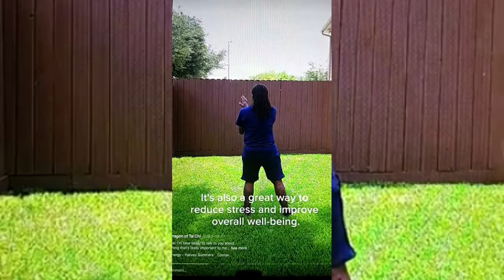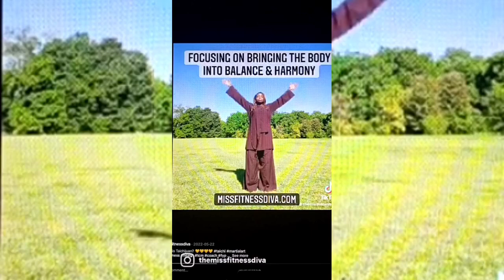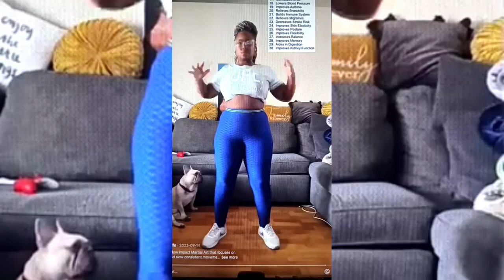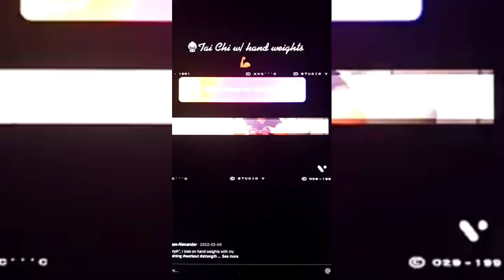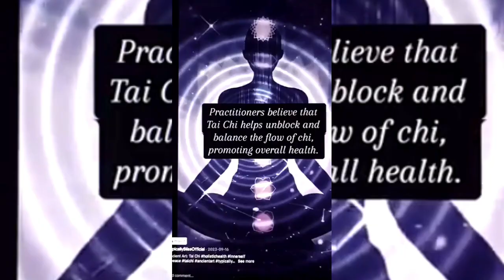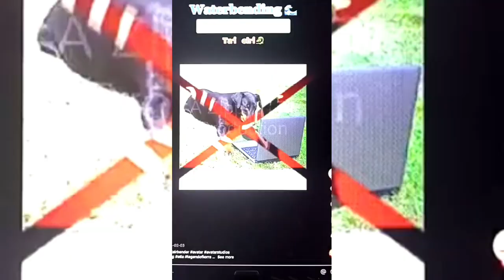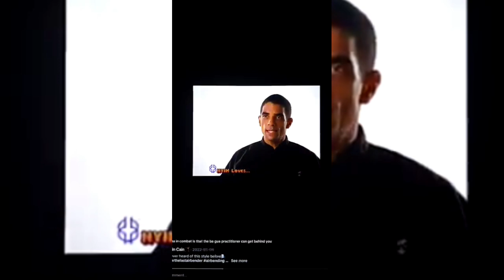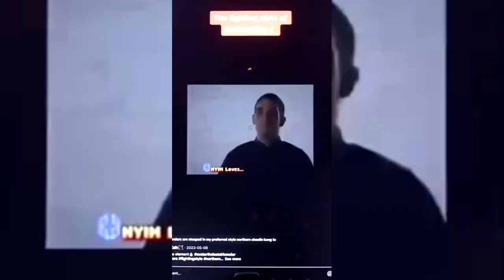The Importance of TAI CHI 👁️🙏🏿👈🏿☝🏿💯💥